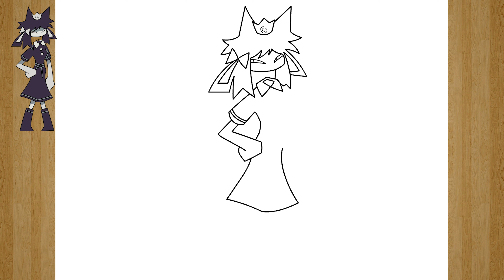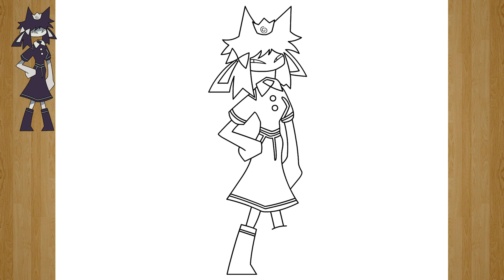COMO DIBUJAR a LIZZY FACIL de FUNDAMENTAL PAPER EDUCATION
¡Hola, chicos!

En este video, aprenderemos a dibujar a Lizzy de Fundamental Paper Education.

Este personaje es bastante popular entre los fanáticos de Lizzy , ¡así que asegúrate de ver este video si estás interesado en aprender a dibujarlo!
Si eres fanático de Lizzy , ¡este video es para ti!